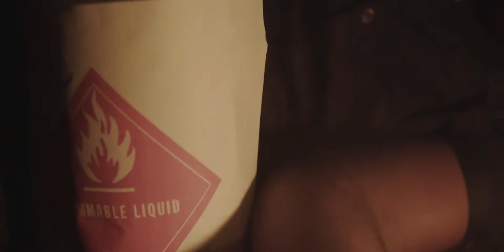Nailah Blachman ft. Shenseea - Badishh (Official Music Video)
btc          1LamRfniAthFUeV8PiuFiMPMpi3AiSi5YT
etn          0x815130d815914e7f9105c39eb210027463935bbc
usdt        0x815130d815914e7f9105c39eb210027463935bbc